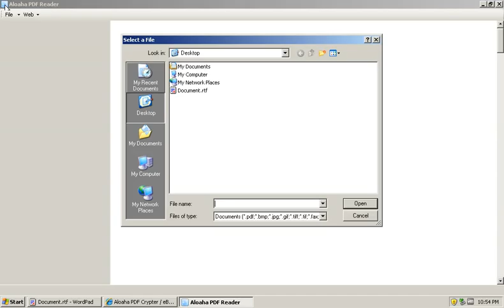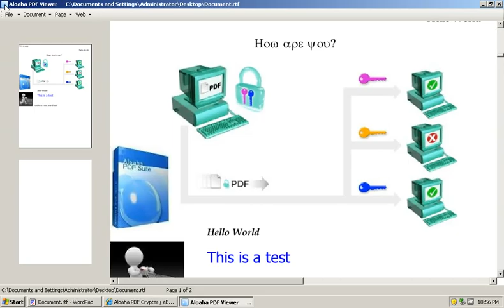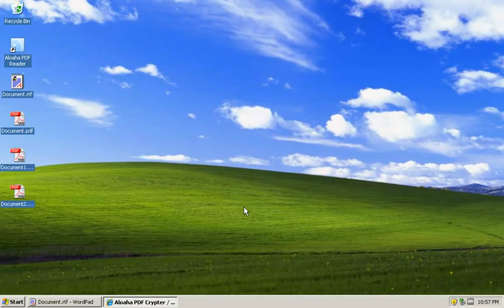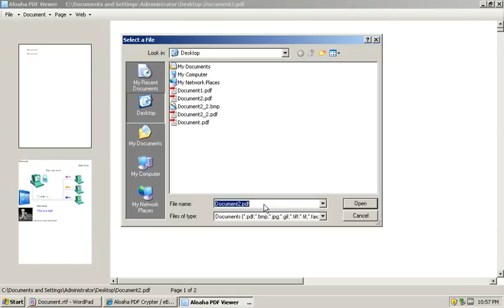Aloaha portable PDF Reader open RichText (rtf) as PDF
With the Aloaha PDF Reader you can not only open PDFs or Image files but you also can just open any Richt Text document (*.rtf) and Aloaha converts it automatically to PDF.

This video also shows how a Richt Text Box can be placed on the PDF, edited and then applied to the same PDF. Other features shown are PDF2Image, insert PDF, etc

But the best ist. This PDF Reader is portable and does not need to be installed. It has also a tiny footprint of less than 2MB